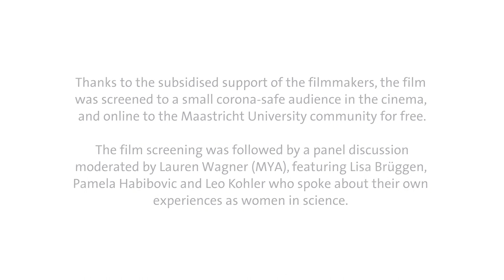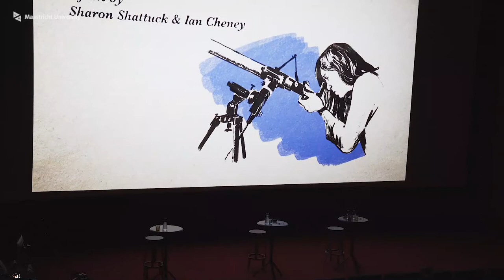Picture a Scientist film night at Lumière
On Monday, the 30th of November, the Maastricht Young Academy hosted a screening of the ‘Picture a Scientist’ documentary, in collaboration with Lumière cinema in Maastricht. The documentary provides an insightful and emotive narrative of the experiences of women scientists in their fields of work. The film drew on the experiences of the older generation of women in STEM, who advocated for the equality of representation, pay and working space for women in science, where these factors were better for their male colleagues at the time. Although these measurable aspects have somewhat changed in some contexts, contemporary women in science, and particularly women of colour, are still subjected to hardships - from unwanted sexual attention and harassment to subliminal exclusion and unsolicited critique. The screening of the documentary was followed by a panel discussion given by Lisa Brüggen, Leo Köhler and Pamela Habibovic, and Lauren Wagner as the moderator, where the personal experiences of the speakers in relation to the film were shared and ways forward for women in science were discussed. The overarching narrative of the documentary and the panel discussion pointed toward making the sciences increasingly intersectional and equitable for a greater inclusion of the next generations of (women) scientists. Food for thought was left with all of the attendees of the event.